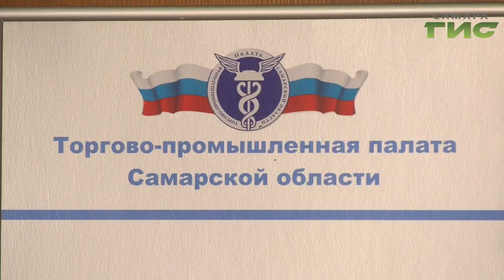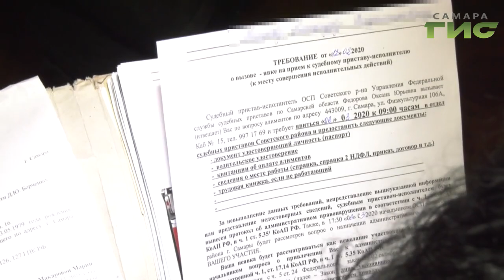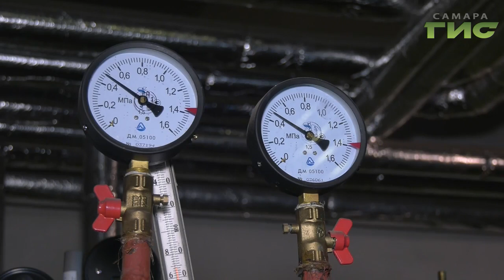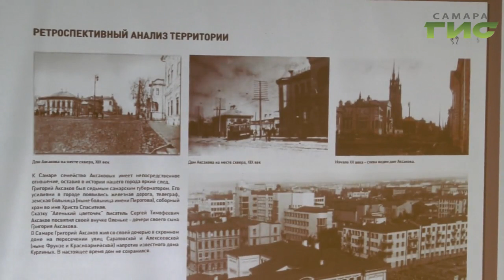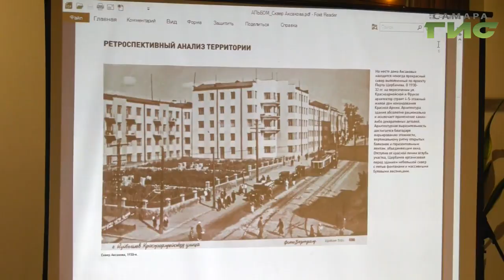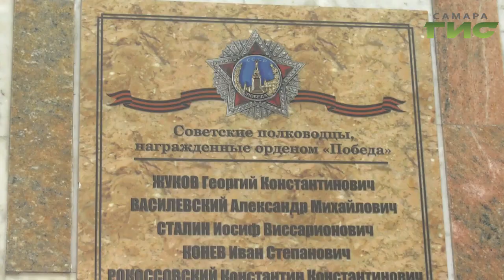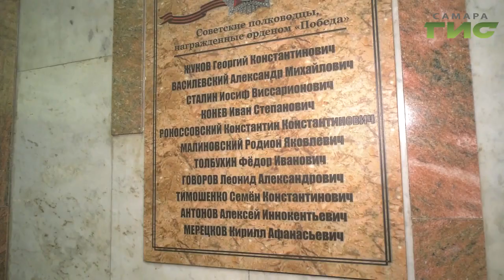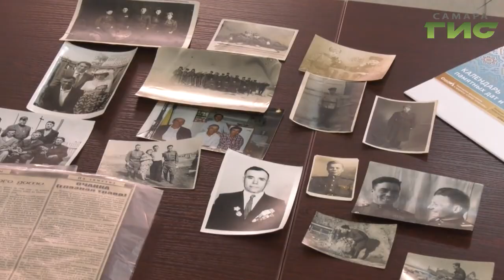"События" от 12.02.2020 (вечер)